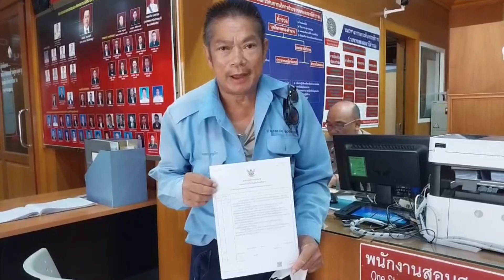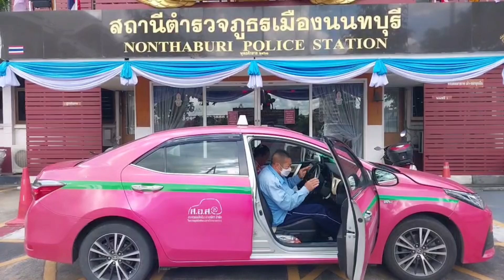นนทบุรี ชื่นชมลุงขับแท็กซี่คนดีคนเดิม เจอมือถือตกในรถรีบนำมาให้ตำรวจตามหาเจ้าของ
นนทบุรี ชื่นชมลุงขับแท็กซี่คนดีคนเดิม เจอมือถือตกในรถรีบนำมาให้ตำรวจตามหาเจ้าของ พบประวัติเคยเก็บเงินคืนลูกค้าที่ลืมไว้ในรถ 2 แสนบาท
ที่สภ.เมืองนนทบุรี จ.นนทบุรี นายธนเดช บุญเขียน อายุ 64 ปี โชเฟอร์แท็กซี่ สีชมพู หมายเลขทะเบียน 6227 กรุงเทพมหานคร ได้เดินทางเข้ามาเพื่อลงบันทึกประจำวัน ว่าในวันที่ 17 ส.ค. ที่ผ่านมา เวลาประมาณ 18.30 น. ได้รับผู้โดยสารเป็นชาย 3 คน จากห้างเมเจอร์นนทบุรี ไปส่งที่สนามฟุตบอลใกล้กับโรงแรมแห่งหนึ่ง ย่านต.บางไผ่ อ.บางศรีเมือง จ.นนทบุรี และพบว่าผู้โดยสารได้ลืมโทรศัพท์มือถือ ยี่ห้อ Infinite สีดำ ไว้ที่เบาะหลัง เกรงเจ้าของจะห่วง และจำเป็นต้องใช้เพราะมีข้อมูลสำคัญ
โดยนายธนเดช โชเฟอร์แท็กซี่ เล่าว่า วัยรุ่ยชายทั้ง 3 คนบอกว่าให้ตนรีบเร่งไปส่งที่สนามฟุตบอลเพราะใกล้ถึงเวลาที่จะเตะฟุตบอลแล้ว พอไปถึงจุดที่ส่ง ทั้ง 3 คนก็ได้รีบลงจากรถแท็กซี่ และยังจำได้ว่าค่าแท็กซี่ 60 บาท ผู้โดยสารให้เงินมา 100 บาท แล้วตนก็ทอนให้ 40 บาท หลังจากนั้นก็ได้นำรถไปเติมแก๊ส แล้วขับขี่เข้าบ้านไปพักผ่อนทันที จากนั้นวันที่ 18 ส.ค. ช่วงเช้า ก็พบโทรศัพท์มือถือ ยี่ห้อ Infinite สีดำ วางอยู่ที่เบาะหลัง ที่นั่งผู้โดยสาร จึงนำมามอบให้กับพนักงานสอบสวน เก็บเอาไว้เพื่อติดตามหาเจ้าของ โดยทีมข่าวได้ชื่นชมคุณลุงโชเฟอร์แท็กซีืที่ทำความดี สละเวลาขับรถแท็กซี่นำโทรศัพท์มือถือมาให้เจ้าหน้าที่ตำรวจตามหาเจ้าของ
นายธนเดช กล่าวต่ออีกว่า สาเหตุที่นำมาคืนนั้น เพราะเข้าใจว่าโทรศัพท์มือถือ 1 เครื่อง มีความสำคัญสำหรับเจ้าของมาก เพราะมีข้อมูลแทบทุกอย่างอยู่ในนั้น ถ้าโทรศัพท์หายก็เหมือนต้องเริ่มต้นใหม่หลายๆอย่าง จริงๆแล้วตนรอรับสายเจ้าของโทรมา แต่ว่าไม่สามารถกดรับได้ จึงรีบนำโทรศัพท์มือถือมาให้เจ้าหน้าที่ตำรวจ เพื่อติดตามตัวเจ้าของจะดีกว่า
ขณะที่เจ้าหน้าที่ตำรวจยังแจ้งอีกว่า คุณลุงโชเฟอร์แท็กซี่ท่านนี้ก่อนหน้านี้เคยพบเจอ เงินของผู้โดยสาร จำนวน 200,000 บาท ตกอยู่ในรถแท็กซี่ด้วย แล้วก็ได้นำเงิน 200,000 บาทไปคืนให้กับเจ้าของซึ่งเป็นชาวจีนอีกด้วย ทั้งทีมข่าวและเจ้าหน้าที่ตำรวจจึงได้ขอชื่นชม คุณลุงที่เป็นตัวอย่างที่ดีให้กับผู้ให้บริการขับรถแท็กซี่ จึงช่วยทำข่าวประกาศหาเจ้าของโทรศัพท์มือถือ ให้มารับโทรศัพท์มือถือคืนได้ที่สภ.เมืองนนทบุรี ต่อไปด้วย